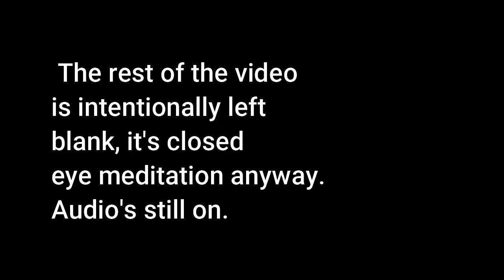Ajahn Brahmali Sutta Retreat BGF 2020 21st Feb Meditation 8